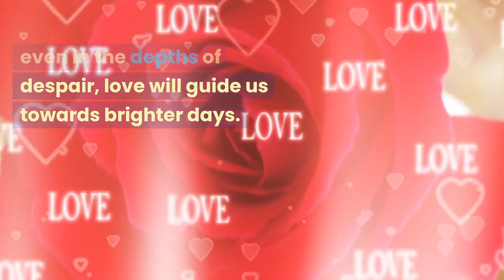LOVE in DARK TIMES love ❤️ kindnessmatters 🌟spreadloveeverywhere 🌍